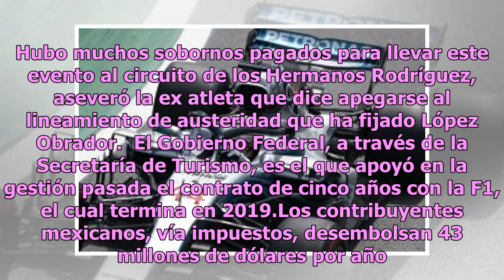Corrupción en Gran Premio de México de Fórmula Uno: Guevara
París, Francia.- En la celebración del Gran Premio de México de Fórmula Uno existe corrupción, denunció la próxima titular de la Conade, Ana Guevara, que anteriormente había calificado como caro el evento mundial de automovilismo. Según el portal de la revista francesa Auto Hebdo, quien será respons...